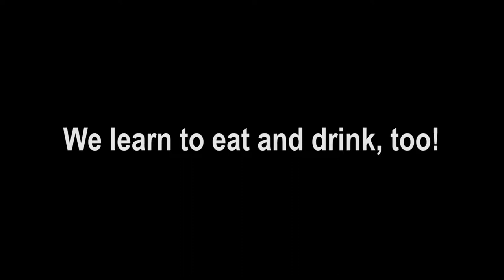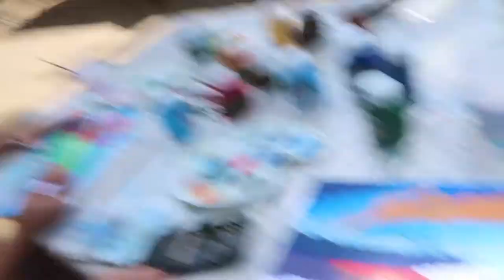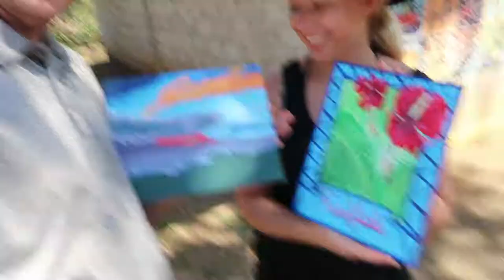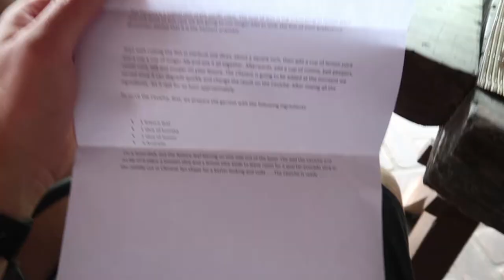Punta Islita Painting Cooking and Mixology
Dani and I are in Punta Islita, Costa Rica. We take advantage of some of the included classes like cooking, mixology, painting, and then we enjoyed some cruising along the beach. Awesome time in an awesome place!

"Do What Drives You."
-TJ

Instagram, Facebook, & Twitter: @tjdrives